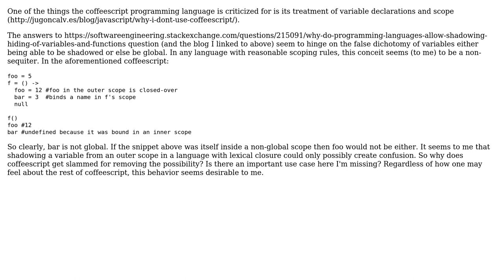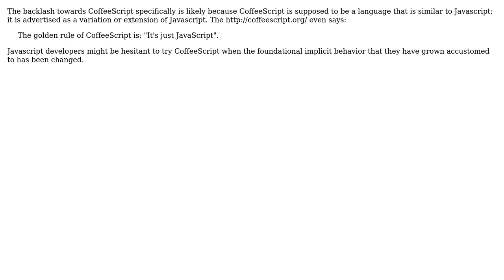What is the use case for shadowing variables? (2 Solutions!!)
What is the use case for shadowing variables?

With thanks & praise to God, and with thanks to the many people who have made this project possible! | Content (except music & images) licensed under CC BY-SA | Music | Images & others | With thanks to user Jeffrey Sweeney user Jared Smith user Gort the Robot and the Stack Exchange Network Trademarks are property of their respective owners. You are responsible for your own actions.